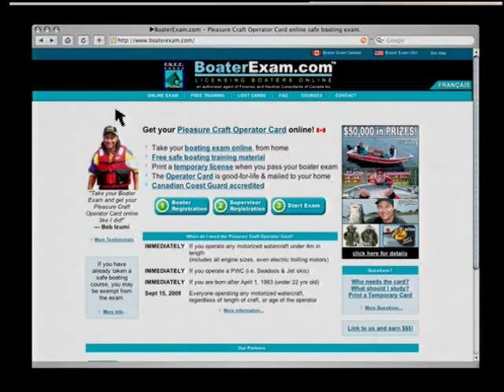Bob Izumi / BoaterExam.com commercial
2006 Safe Boating, Pleasure Craft Operator Card